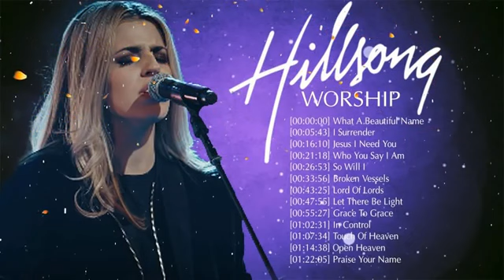Most Popular Hillsong Worship, Hillsong United Prayer Songs 2020 Famous Christian Songs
Praise the Lord!!Enjoy Hillsong Praise Worship Playlist Songs 2021